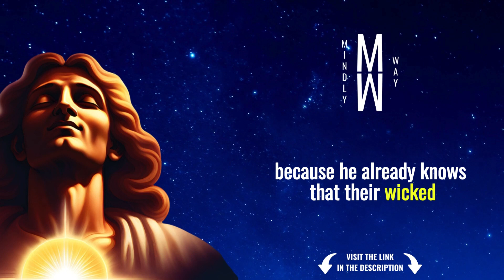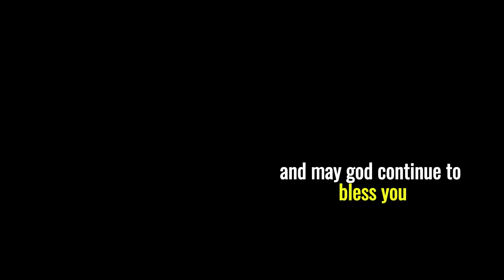Divine Blueprint for Love: How God Guides You to Your Life Partner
GOD Digital Products
BIBLE STUDY
BIBLE ORIGINAL

Join us in discovering the true essence of God's preparation for love. This video sheds light on the importance of being ready for your spouse and how God's principles pave the way for a fulfilling and purposeful marriage."